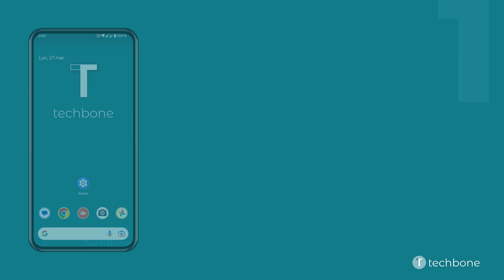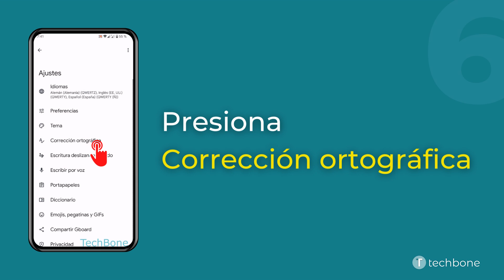Activar o Desactivar el Autocorrector [Android 13]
Gracias a la autocorrección del teclado, se puede aumentar la velocidad al introducir textos ya que el teclado corrige automáticamente la palabras mal escritas.

0:00 Intro
0:05 Abre los Ajustes
0:15 Presiona Sistema
0:25 Presiona Idiomas e introducción de texto
0:35 Presiona Teclado en pantalla
0:45 Presiona Gboard
0:55 Presiona Corrección ortográfica
01:05 Activa o desactiva Autocorrección